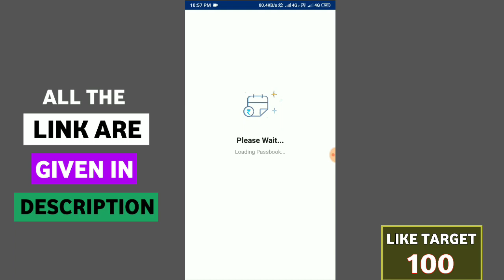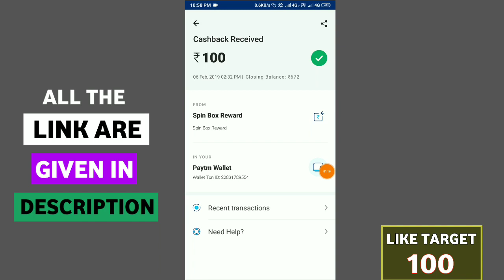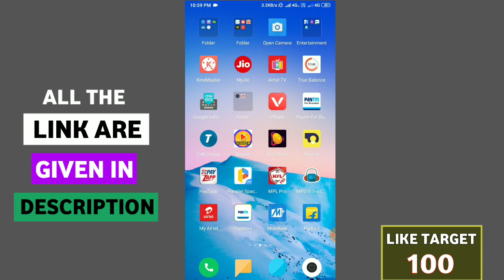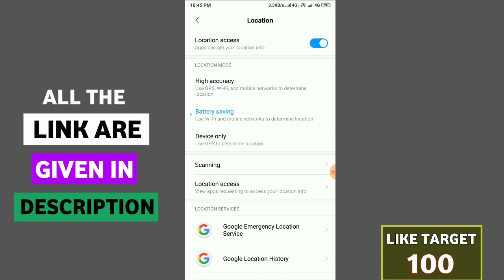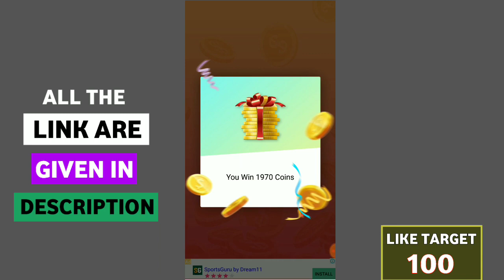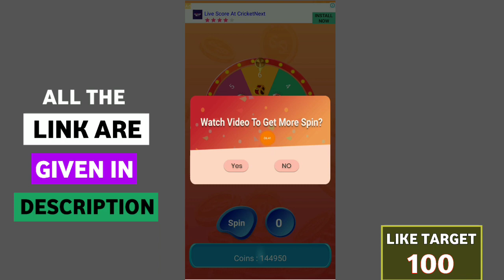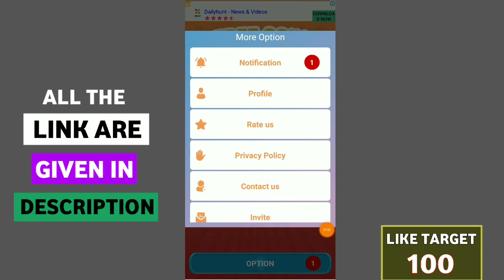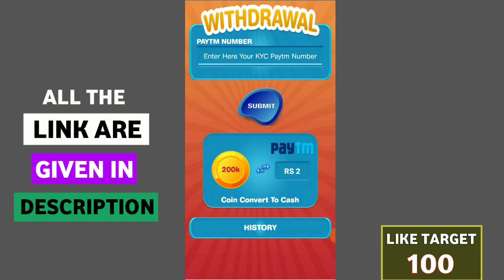1 Spin ₹30 !! 100 Spin ₹3000 !! मैंने कमाए ₹4000 रुपए Paytm Cash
Register And Get ₹3000+₹3000 Paytm Cash

Download And Get ₹10 signup ₹10 Per refer

Download And Get ₹50 Rupees Paytm Cash